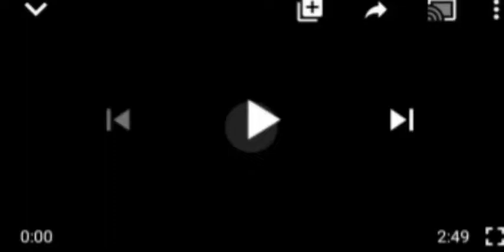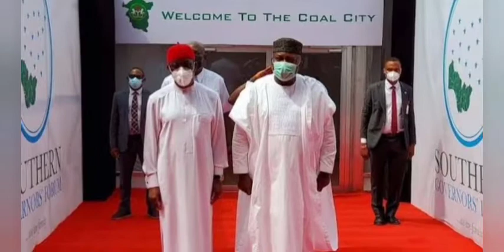THE WÃR HAS HAS JUST BEGINS: THE RESOLUTIONS OF SOUTHERN GOVS MEETING MIGHT LEAVED THE NORTH TENSED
Southern Govs